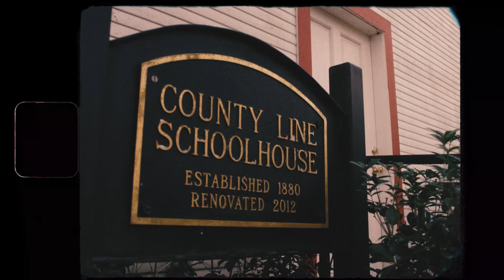Mastering Vintage Charm: RED Scarlet-X 8mm Film Effect Tutorial Teaser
🎬 Dive into the World of Vintage Film Aesthetics with the RED Scarlet-X 🌟

In this video, I'm excited to showcase sample footage captured using my new RED Scarlet-X camera, but with a twist - we're exploring the nostalgic 8mm film effect. This unique blend of modern technology and vintage style creates a captivating visual experience.

🎥 What You'll See:

Sample Footage: Experience firsthand the stunning 8mm film effect achieved with the RED Scarlet-X.
Visual Comparison: Observe the difference this effect makes and how it can enhance your filmmaking.
Cinematic Feel: Discover how this camera and effect combo can add depth and character to your projects.
🔜 Coming Up:
Whether you're a seasoned filmmaker or just starting out, you won't want to miss these valuable insights!